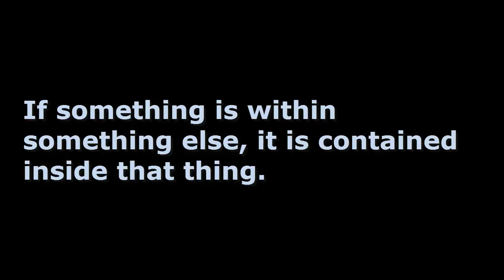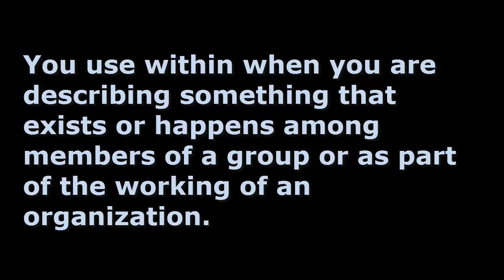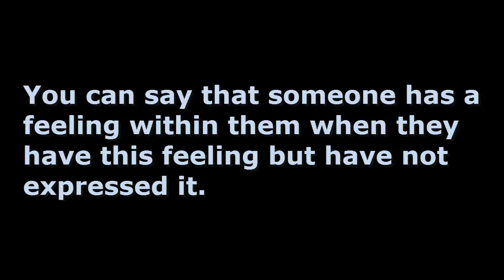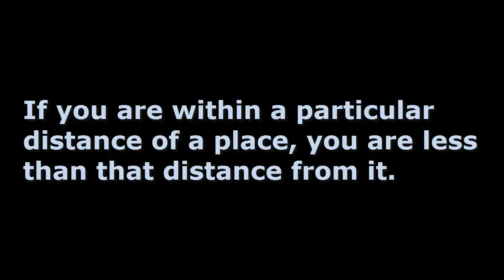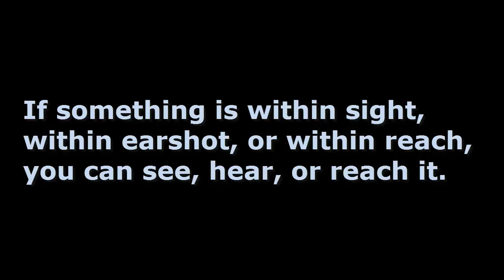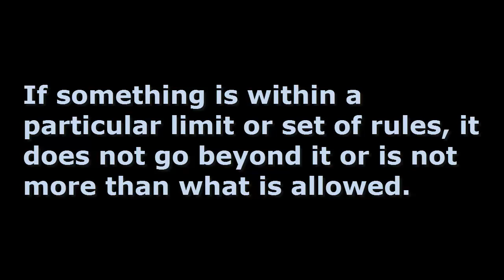learn preposition Within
Hi there!  Wishing you all the best and I welcome you to "Infinity Ahzee”.  Here’s a new
video  on Online English Grammar. All are requested to watch my video. This channel always tries to present you very important educational as well as life related facts.
Thank you so much for being here.
Good Luck!